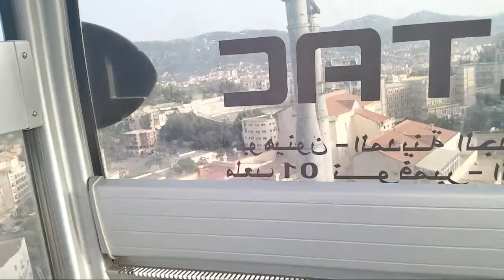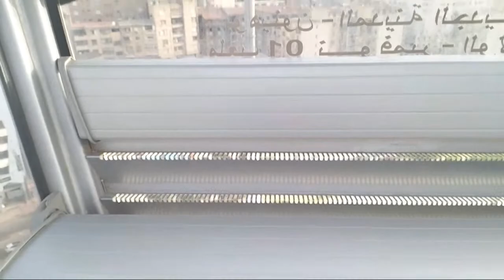JSK : Le stade du 1er Novembre en Rénovation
MCO - JSK : 28éme journée de Ligue 1

Tizi-ouzou, 29 avril 2022 - La JSK en déplacement à Oran pour le compte de la 28éme journée de ligue 1. La JSK a présenté un onze entrant comprenant :
DOUKHA
GATAL
CHIKHI
BOUHAKAK
SOUYAD
HARRAG
OUKACI
BOUKHEN.
BENSAHA
OUATTARA
BENSAYAH
Remplaçants: Sidi Salah, NECHAT, TALAH, EL ORFI, BOUMECHRA, Mouaki, NEZLA